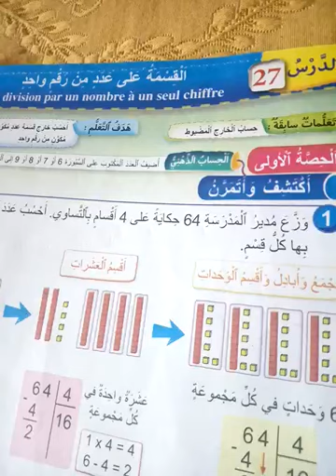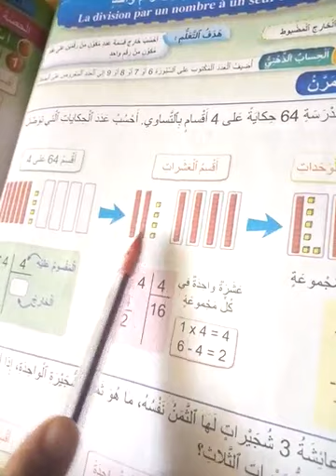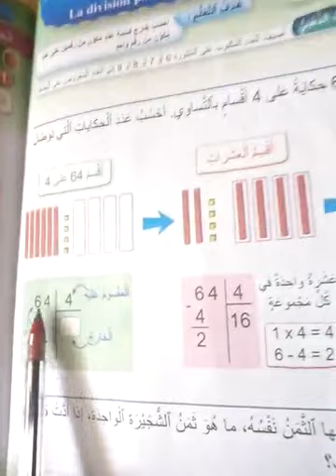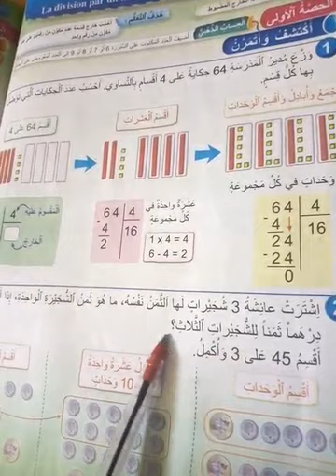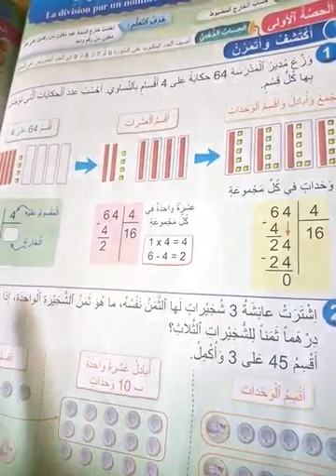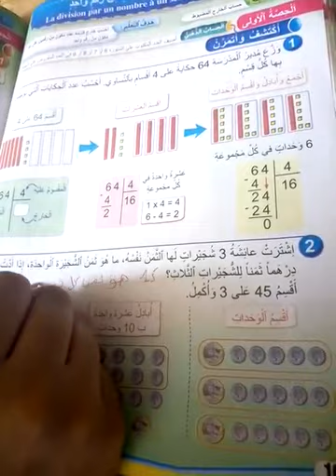CE2 MATHS ARABE 2